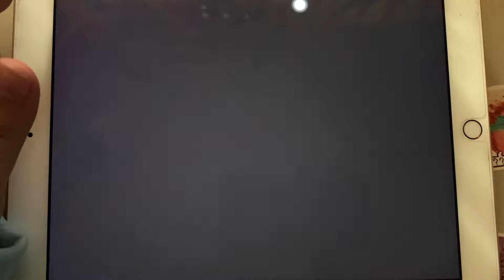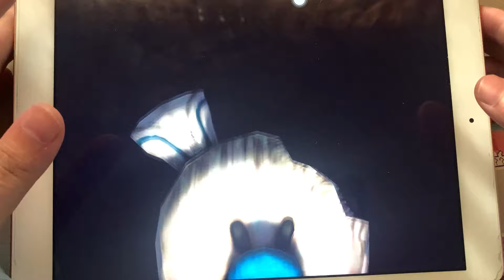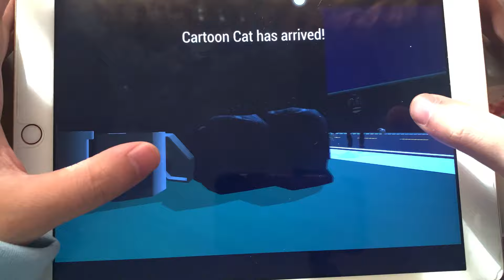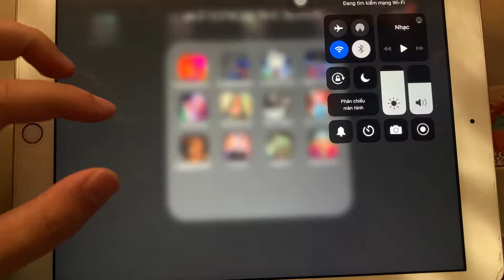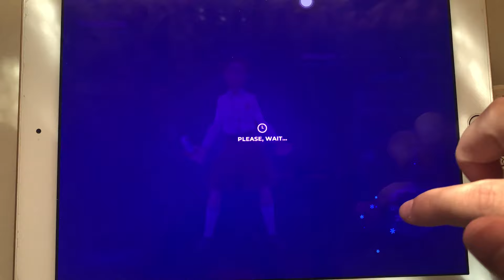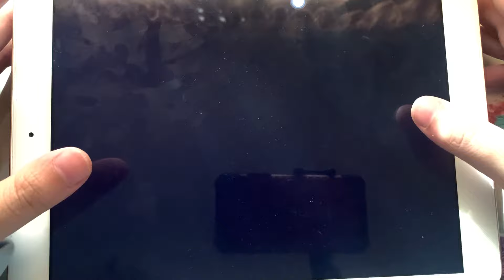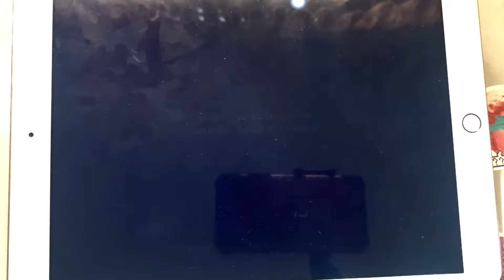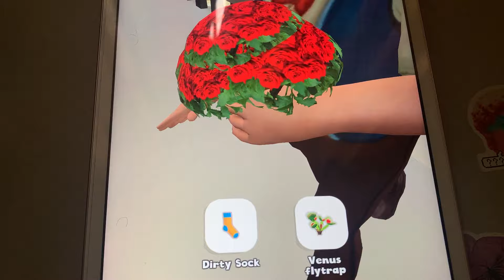Poppy Scary Game,Poppy Scary Monster,Ice Scream 5,Piggy Siren Head,Granny Chapter two,Bunny Chapter,